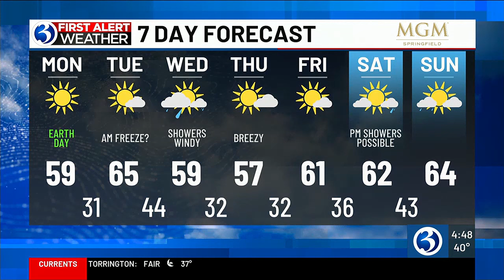Technical Discussion: A cold start this morning, and another cold night ahead with Frost Advisori...